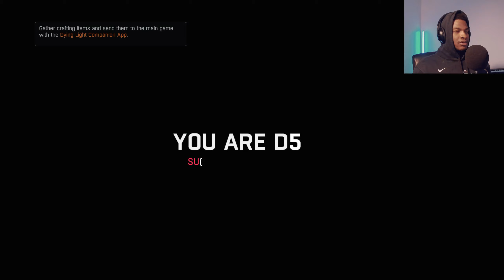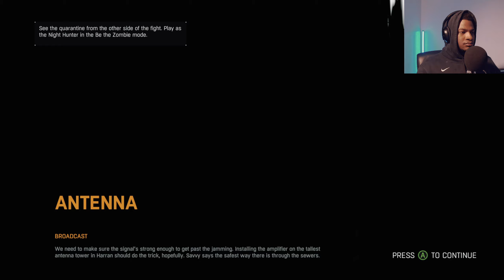I Ran Into An Old Acquaintance! - Dying Light Playthrough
Whats good everybody? Hope ya'll are doing well. I APPRECIATE THE CLICK!

This is EP 17 of my FULL PLAYTHROUGH OF DYING LIGHT on HARD DIFFICULTY! This is my 4th OFFICIAL PLAYTHROUGH on my channel! I put some hours into this game when it first came out in 2015 and wanted to REVISIT this amazing game here on the channel. Only difference this time is I have never played on HARD difficulty and wanted that extra challenge.

GAME IS RECORDED IN 1440P AND IS BEING PLAYED ON STEAM WITH A XBOX ONE CONTROLLER

Dying Light is a 2015 survival horror video game developed by Techland and published by Warner Bros. Interactive Entertainment. The game's story follows an undercover agent named Kyle Crane who is sent to infiltrate a quarantine zone in a Middle-eastern city called Harran. It features an enemy-infested, open-world city with a dynamic day–night cycle, in which zombies are slow and clumsy during daytime but become extremely aggressive at night. The gameplay is focused on weapons-based combat and parkour, allowing players to choose fight or flight when presented with dangers. The game also features an asymmetrical multiplayer mode (originally set to be a pre-order bonus), and a four-player co-operative multiplayer mode.

The development of the game began in early 2012, after the team completed the development of Dead Island. The game's parkour system puts emphasis on natural movement. To implement that, Techland had to abandon most of the story elements and construct them again from scratch. To create a story that would suit the taste of the American audience, the writing team collaborated with Dan Jolley. The story was inspired by both Heart of Darkness and The Plague. Announced in May 2013, it was released in January 2015 for Microsoft Windows, Linux, PlayStation 4, and Xbox One. The game was once planned to be released on PlayStation 3 and Xbox 360, but these versions were cancelled due to hardware limitations.

At release, Dying Light received positive reviews from critics, with praise mainly directed at the combat, graphics, co-operative multiplayer, navigation and the day–night cycle, while receiving criticism regarding the story, difficulty, and technical issues. The game was the best-selling title of January 2015 and broke the record for first-month sales of a new survival-horror intellectual property. The game was a commercial success, amassing more than 17 million players by the end of 2019. Techland committed to supporting the game, and released downloadable content packs, content drops and free updates for the game several years after the initial launch. An expansion, titled Dying Light: The Following, was released in February 2016. A sequel, Dying Light 2 Stay Human, is set to be released in February 2022.